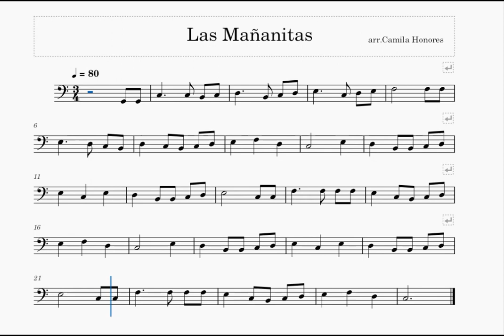Las Mañanitas arr. Cello Solo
Hello! Here I Leave an arrangement of Las Mañanitas
Thanks!

Hola! Aquí dejo un arreglo de Las Mañanitas
¡Gracias !